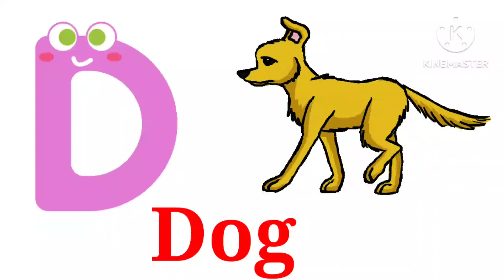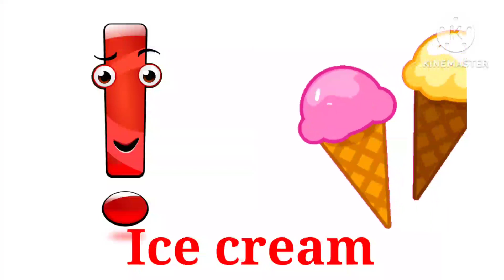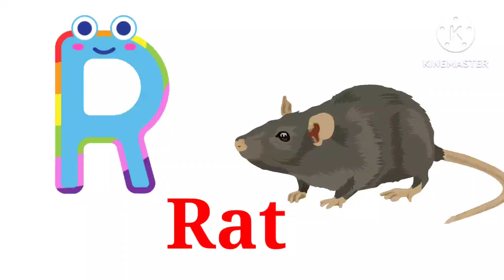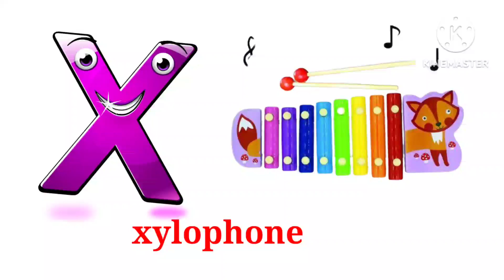Phonics Songs With 2 Words - A for apple🍎 b for boll, abcd, abcdefg, abcd Songs, abc ‎@play.packet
abcdefg
English alphabets
abcd cartoon
alphabets songs
a for apple a for ant
nursery rhymes
a for apple songs
apple apple
abc songs for children
abcd rhymes
a for aeroplane b for book c for car d for doll
abcd alphabets
a for apple animation rhymes
alphabets in English
alphabets phonics songs
nursery rhymes with image
baby songs for children
animation rhymes
animation video
a to z alphabets songs

A - Apple🍎
B - Boll ⚽
C - cat 🐈
D - Dog 🦮
E - Elephant 🦣
F -   Fish 🐠
G - Grapes 🍇
H - Horse 🐎
I - ice cream 🍨
J - Jokar
K - kite 🪁
L - Lion 🐅
M - Mango 🥭
N - Nest
O - Orange 🟠
P - Parrot🦜
Q - Queen 👸
R - Rat 🐀
S - Sun ☀️
T - Tiger 🐅
U - Umbrella ☔
V - Van 🚐
W - watch 🕙
X - xmastree🎄
Y - Yo-Yo
Z - Zebra